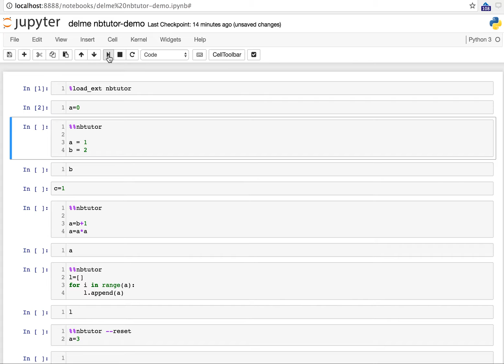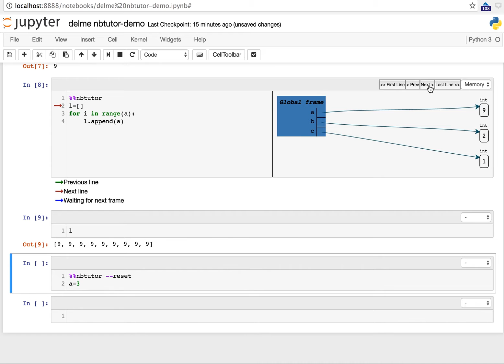nbtutor - silent notebook demo